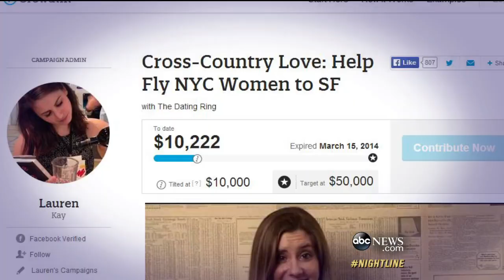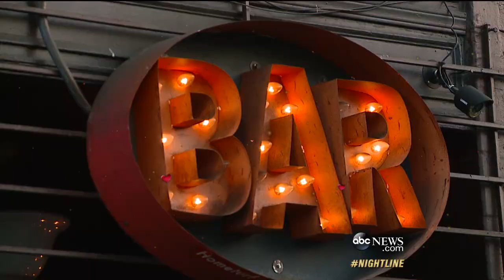Flying Across the Country for a First Date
16 single women flew to California to meet single men in an unusual matchmaking experiment.